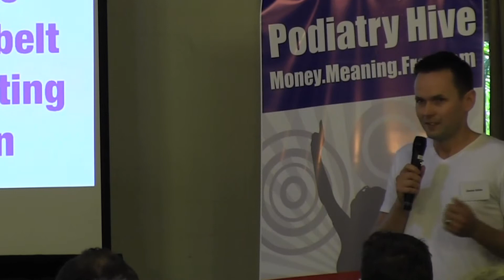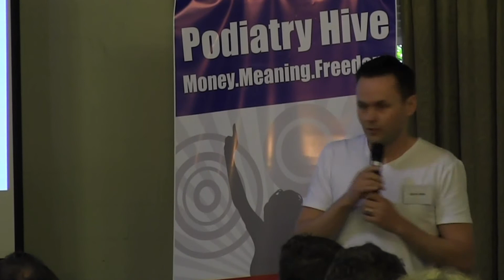Podiatry Business RESET - Business Mentoring Event For Practice Owners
- The BlackBelt Podiatrist Event brings practice owners together for two days of intense podiatry practice business training.

In this video, podiatrists who attended the event explain how they have benefited from attending.

At the conclusion of the BlackBelt Podiatrist event, podiatry practice owners will:

1. Walk away with a 3 year Strategic Plan
2. Be crystal clear about what you want to achieve in the next 12 months
3. Be more inspired than you have been for years
4. Learn what it is - that's holding you back
5. Understand the journey that Troy Parsons has taken to move from a struggling Podiatrist, to running a company where he is off the tools
6. Create a 1 page Marketing Plan and know exactly what you need to do in the next quarter of the year
7. Be extremely clear about the (maximum) 8 projects you need to work on for the first quarter of next year